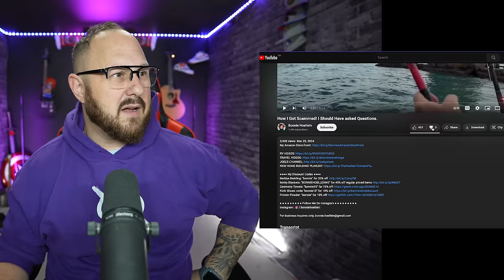Kevin Franke's Second Interview Is CRAZY! Haunted Houses and Demon Possession?!